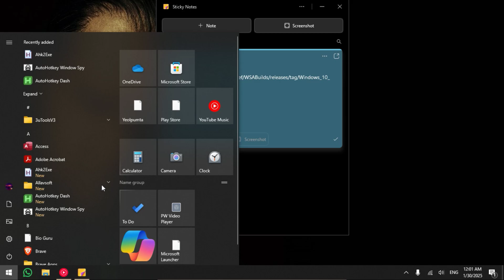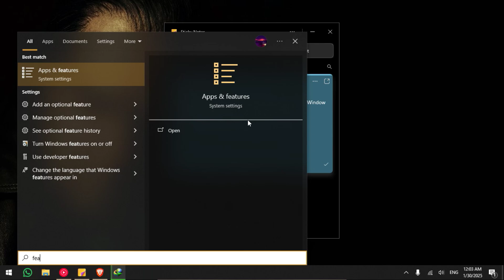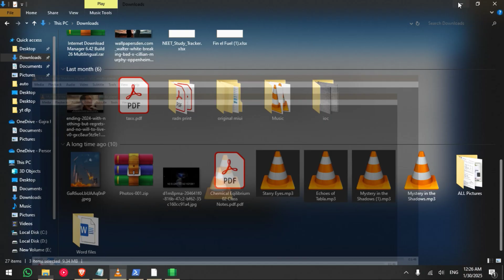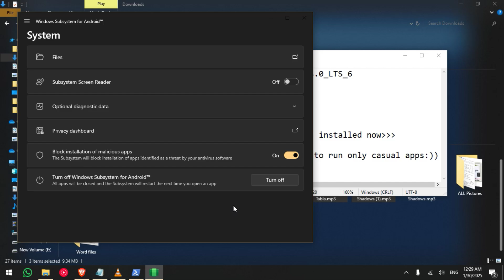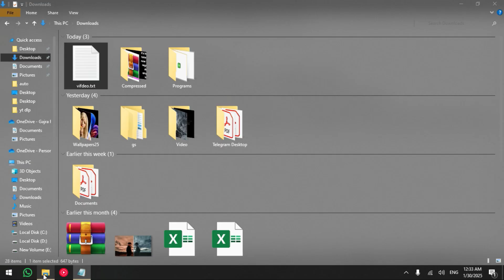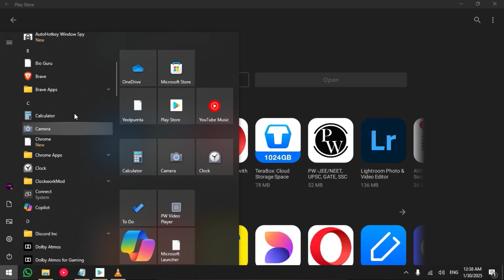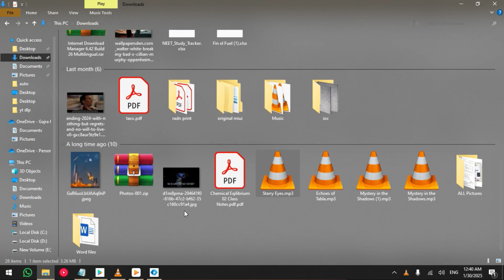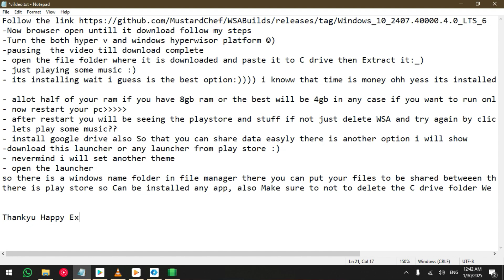[2025] How to Install "Yeolpumta [YPT]" on Windows 10/11 | Install WSA on PC by 'Play store'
This is new video and very detailed one | hope it will help i am busy very much so not replying
sorry!!
-Now browser open untill it download follow my steps
-Turn the both hyper v and windows hyperwisor platform ☺️
-pausing  the video till download complete
- open the file folder where it is downloaded and paste it to C drive then Extract it:_

- its installing wait i guess is the best option i knoww that time is money ohh yess its installed now

- allot half of your ram if you have 8gb ram or the best will be 4gb in any case if you want to run only casual apps:
- now restart your pc
- after restart you will be seeing the playstore and stuff if not just delete WSA and try again by clicking the run.bat file on tthis folder

- install google drive also So that you can share data easyly there is another option i will show
-download this launcher or any launcher from play store
- nevermind i will set another theme
- open the launcher
so there is a windows name folder in file manager there you can put your files to be shared betweeen the wsa and windows
there is play store so Can be installed any app, also Make sure to not to delete the C drive folder We Created

Thankyu Happy Exams and happy life